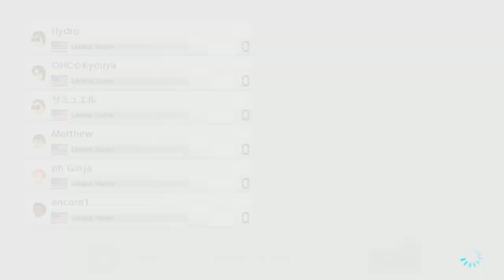Encore Grand Prix # 4 - Grand Final with: ph | Ginja, Kyouya, ph | Darky, IngloriousSamuel, Hydro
Encore Grand Prix - Mario Kart 8 Tournament - Grand Final with:  ph | Ginja, Kyouya, ph | Darky, IngloriousSamuel, Hydro, Skilledroy,